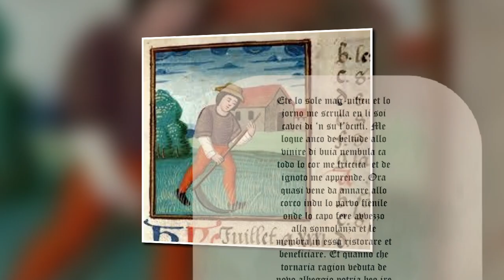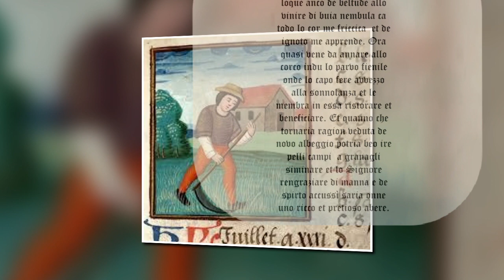Ete lo sole testo e voce di Jean C G